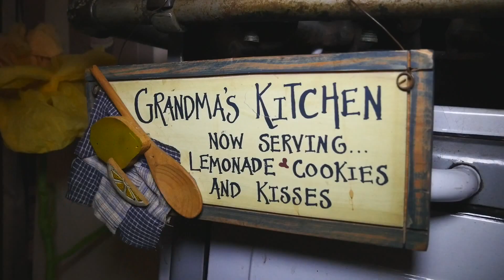TriBeCa Walking Tour